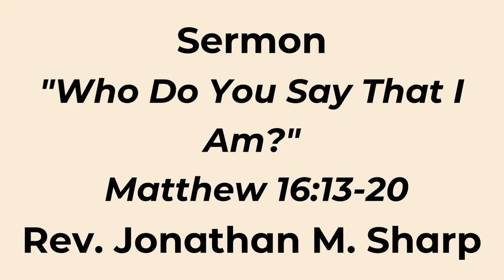Who Do you say that I am?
We are so glad you're joining us for This Sermon.